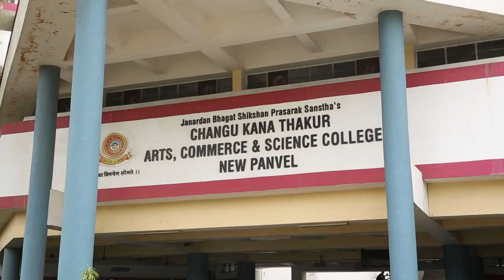कामोठेमध्ये अपघातात आपला जीव गमावणाऱ्यांना आ. प्रशांत ठाकूर आणि कार्यकर्त्यांनी वाहिली श्रद्धांजली